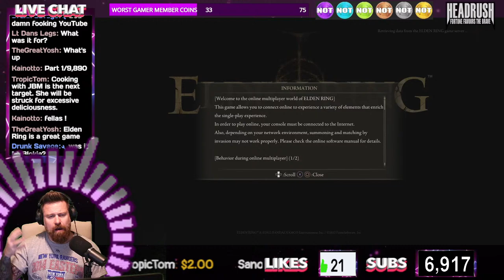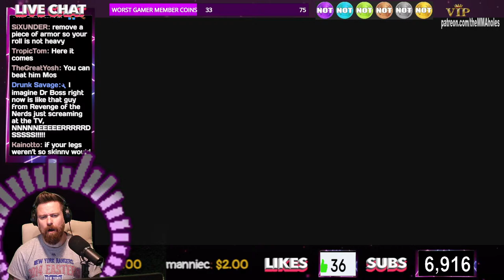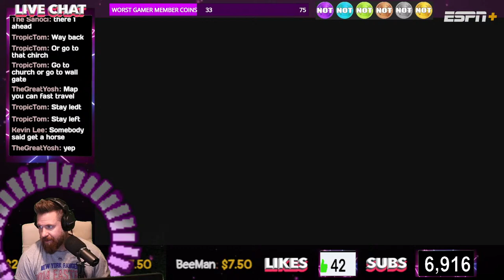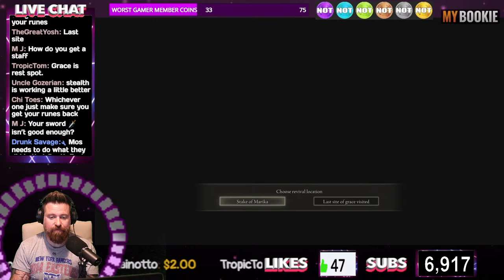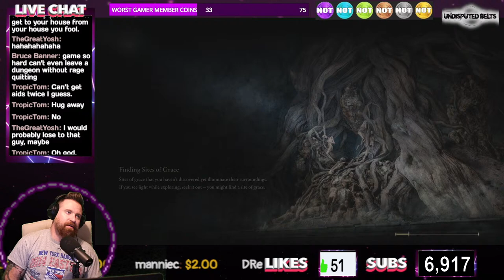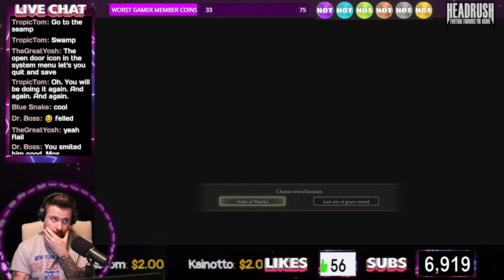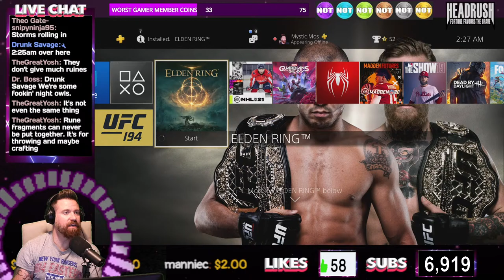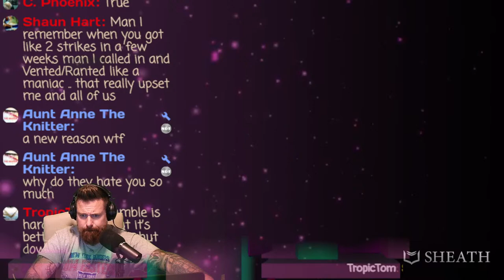🔴THE ELDEN RING KING: Let's Play The Easiest Game In The World | $2 TTS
Elden Ring is the hottest game out and we're going to take a crack at it + Tips, Tricks, & thoughts on the life + We'll also be chatting about the UFC, Current Events, & other random topics LIVE!

$20.22 HAPPY NEW YEAR (BALLS ON MY FACE)
$1k = 😳😳😳😳😳😳😳😳

The MMA-Holes
3820 W Happy Valley Rd

$5+
Sean McKenzie, Jeremiah White, Alex Namzoff, Mike H, Roberto Hernandez, Kainotto, Colby Johnson, Spartan, Jose Nuñez